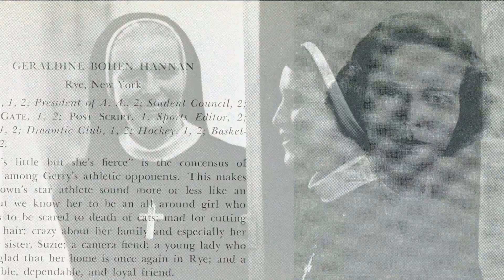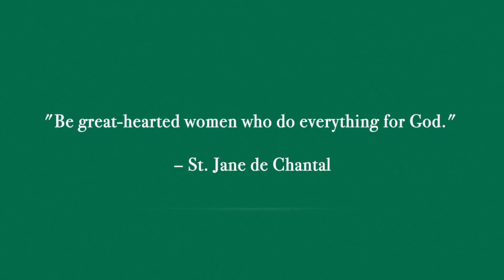Honoring Sister Mary Berchmans '48 & '50, VHM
On April 29, 2018, we celebrated a Mass in honor of Sister Berchmans and the groundbreaking of Berchmans Hall. This video was developed  to honor Sister as part of that celebration.